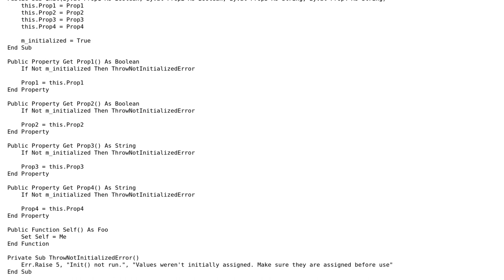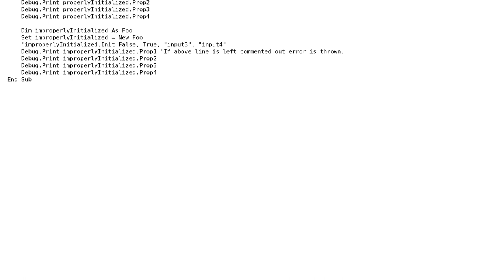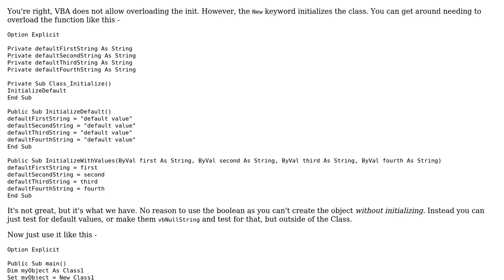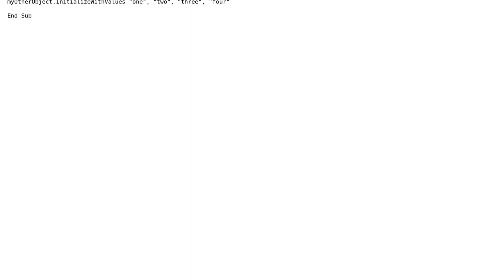Code Review: Ensure instance of class is initialized before using (2 Solutions!!)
Code Review: Ensure instance of class is initialized before using

With thanks & praise to God, and with thanks to the many people who have made this project possible! | Content (except music & images) licensed under CC BY-SA | Music | Images & others | With thanks to user Raystafarian user IvenBach user AJD and the Stack Exchange Network Trademarks are property of their respective owners. You are responsible for your own actions.